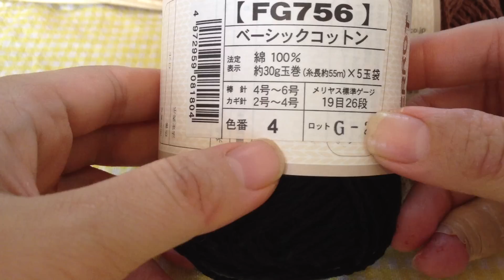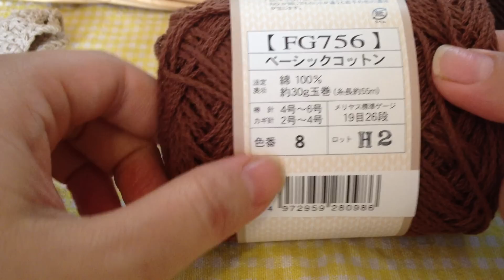☆人気糸の色番を紹介☆ベーシックコットン☆綿１００％ かぎ針編み Ｃｒｏｃｈｅｔ☆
４、ﾌﾞﾗｯｸ
５、ﾋﾞｽｹｯﾄ
６、ﾋﾞﾀｰﾁｮｺ
７、カフェオレ
８、ココア